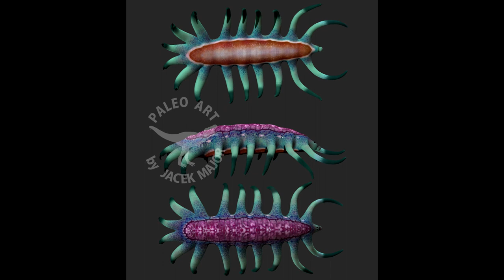Развитие жизни на Земле (The Evolution of Life) - Оватиовермис (Ovatiovermis cribratus)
"Хлопающий червь". Оватиовермис - это род организмов фильтраторов из группы лобоподов, известный из Бёрджесских сланцев. Как и у многих других лобоподов, у Оватиовермиса было девять пар лобопод (конечностей). Род и вид этого животного были описаны в 2017 году.